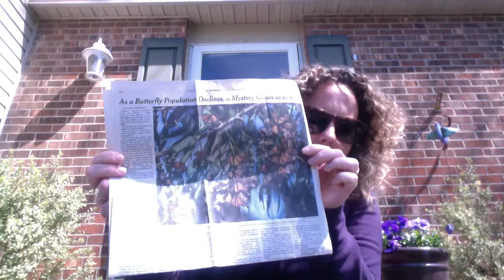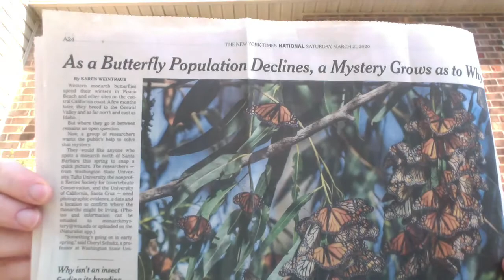Western Monarch Butterflies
Today we look at a close relative of the Eastern Monarch Butterfly that we know so well here in Cincinnati, the Western Monarch Butterfly.

4/2/20